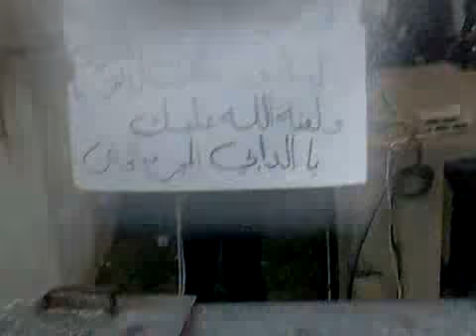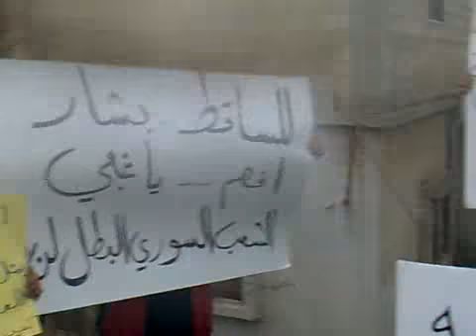حمص: مظاهرة في كفرعايا جمعة دعم الجيش الحر ج1 13-1-2012